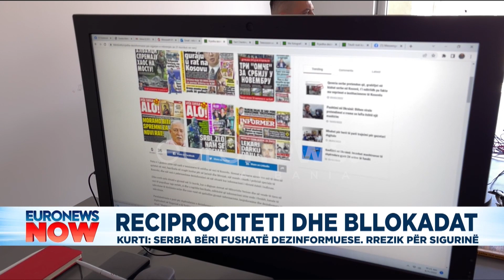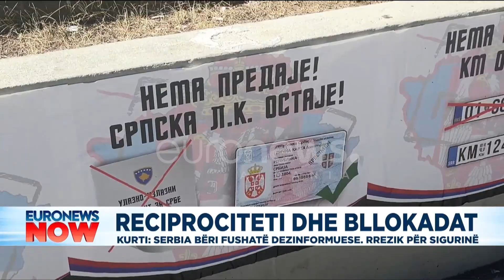Reciprociteti dhe bllokadat, Kurti: Serbia bëri fushatë dezinformuese, rrezik për sigurinë